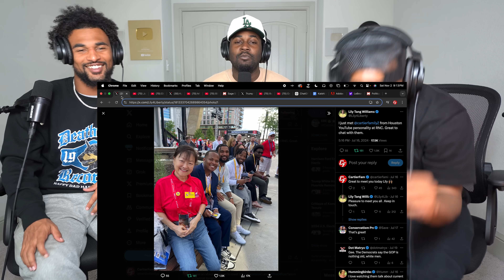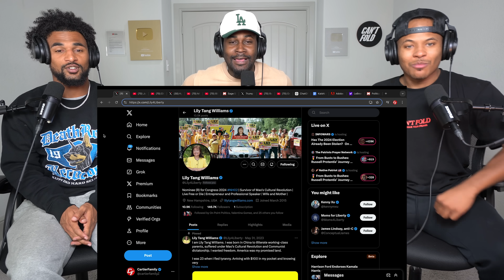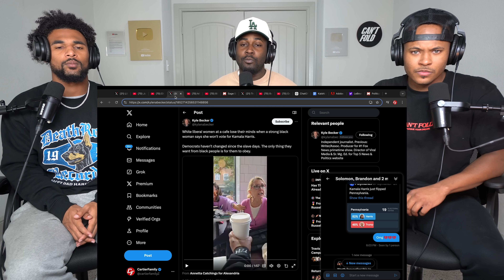Joe Rogan Leaves Democrat SPEECHLESS After Simple Question!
0:00 Democrat Demolished
4:00 Ronald Regan And Thoughts On Taxes
10:50 Joe Rogan vs Democrat